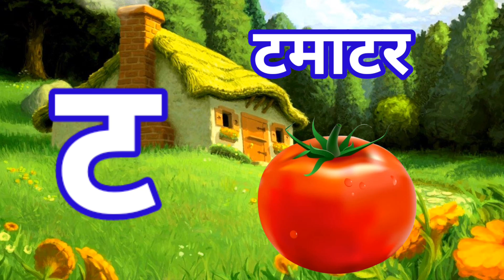k se kabutar|| Kh se khargosh|| k se gya tak|| abc, 123,1234, counting , क से कबूतर ख से खरगोश,kids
k se kabutar kh se khargosh, phonics, kidssong,क से कबूतर, ख से खरगोश, हिंदी वर्णमाला,आओ क ख ग सीखें

a se anar aa se aam, k se kabutar, kh se khargosh, phonics song, Alphabets,क से कबूतर ख से खरगोश,123

123,1234, count to 100, Count to 200, counting numbers, kidssong, ABC, phonics song

123,1234, counting, counting videos, numbers 1 to 100, one two three, ginti 100 Tak, phone, kidssong

Count to 100, learn numbers 1 to 100, ginti,1234, counting up to 100, one two three, number counting

Abcd worksheet for lkg, nursery, pre nursery| abcd for toddlers| abc song for kids| abcd rhymes|

lkg class English worksheet| Match the letters with pictures|ABCD Matching| Match abcd with picture|

ANIMALS|| ANIMALS SOUND|| DOG SOUND|| ANIMALS SOUND FOR KIDS|| CAT || LEARN ANIMALS AND THERE SOUND

animals name
animal Babies name
name of animals
tigers young ones
cow's young ones
goats young ones
cat's young ones
cow's baby name
elephant young ones
learn With Trishank
important animals and there young ones
pramukh animals aur unke babies name
horse ke baby ka name

ABCD IN ENGLISH|| English Alphabet With Picture||Learn English||Read And Write ABC|| A TO I🥰

our channel consist of learning videos for kids, Number name, English Alphabet, Math's, Evs
Hindi, These videos handpick examples from every day life alongwith best quality.

To be a learning tool for child all around the world.

this channel is for kids and parents.we will always do our best, this channel is related to kids education.

number name
alphabet ABC

elephant _tremplet
dogbark
cowmoo

123 number
1234numbernames
counting for kids
counting upto 10 for kids
123 numbers for preschool
123 number for nursery
1234countingfor toddlers
easy way to learn numbers